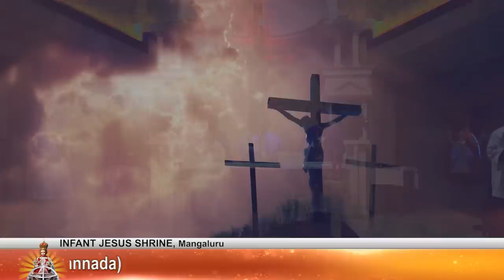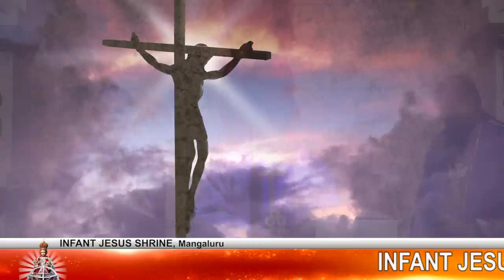CARMEL KIRAN | ASH WEDNESDAY (ಸಿಂಜಿಚೊ ಬುದ್ವಾರ್) | FR. PRAKASH D CUNHA